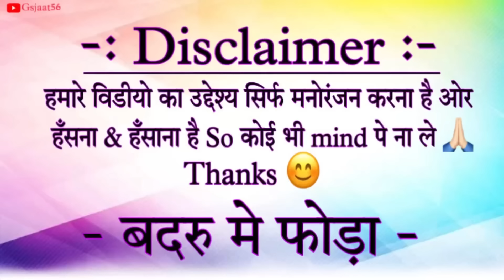// बदरु मे फोड़ा //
बदरु मे फोड़ा || Bedru M Foda // new comedy video 🤣

नमस्कार दोस्तों 🙏 हम सब भी आपके अपने हैं। आपको दिल से धन्यवाद देते हैं। हमारी मेहनत को आप तक पहुँचाना हमारा काम है बाक़ी सब आपके हाथ में अगर हमारा काम आपको अच्छा लगता है तो आप हमारे चैनल को सबस्क्राइब ज़रूर करियेगा और हमारी। YouTube फ़ैमिली का हिस्सा बन जाइये। अपना ख्याल रखिए स्वस्थ रहें।

मारवाड़ीकॉमेडी न्यू
Rajasthanicomedy videonew
Rajasthanimewadi comedyvideo
newRajasthanicomedy WhatsAppstatus

V1
Mk Saini comedy
Rajasthani song
Ramesver ki comedy
Marwadi comedy
Chittor ki comedy
डोबा फोकर
Rocky marwadi
Gjat
Gsjaat
जी एस जाट
Jaatgs
Desi mega boys
V1 vines
Rajasthan
Bhilwara
Chitorgard
Bhedru ba
बदरु बा
भवरी देवी
Bhevri devi comedy
Pardesh
Rampal giyo pardesh
Marwadi comedy
New Rajasthani comedy
Nr2 comedy
ज अस कोमेडी
कोमेडी
डोबा पोकर
Rajasthani comedy
राजस्थानी कोमेडी